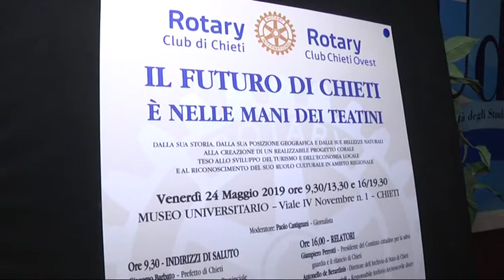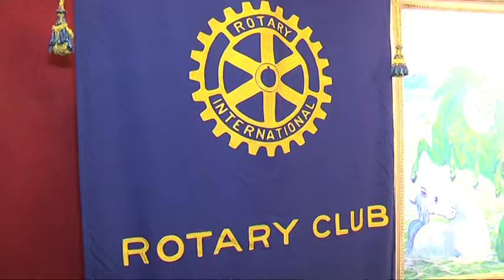Chieti – Quale sarà il futuro della città?